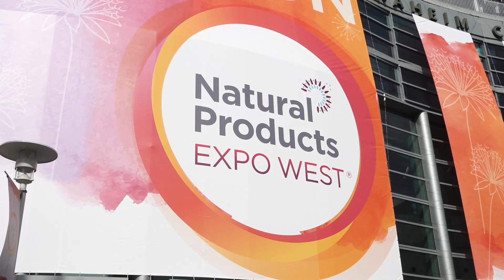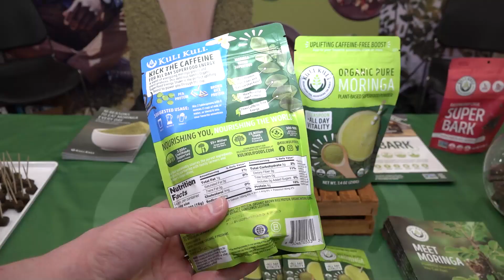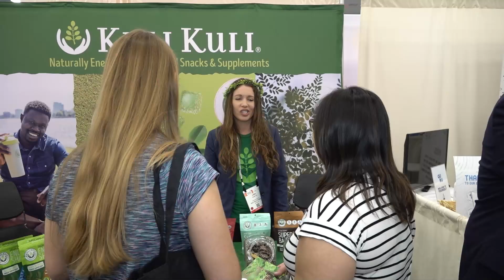Expo West 2022: Kuli Kuli Founder Discusses The Rise Of Moringa As Company Explores New Formats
Moringa based food and beverage brand Kuli Kuli recently expanded its portfolio with a new SuperGummy, adding to its existing lineup of bars, chocolate bark and beverage products. In this video, recorded last week at Natural Products Expo West 2022 in Anaheim, California, Kuli Kuli founder and CEO Lisa Curtis discussed how the company has tackled a range of formats while also educating consumers on the benefits of Moringa. She also highlighted the benefit of its close relationship with its primarily women-led, small farm network, especially amid ongoing supply chain disruptions.